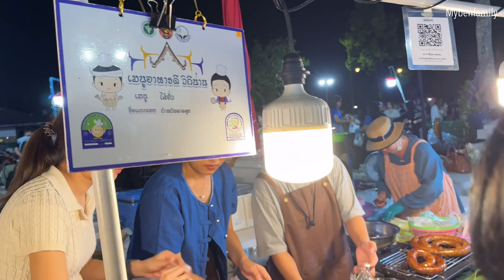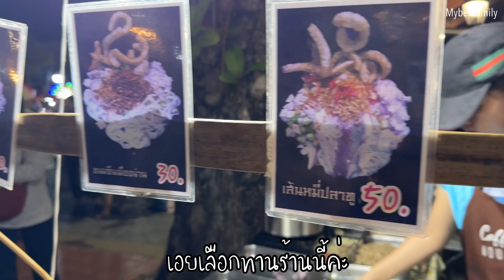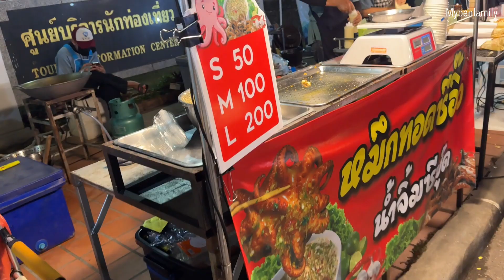Ep.67 พาเดินถนนคนเดินจังหวัดน่าน หน้าวัดภูมินทร์ 😍 ชอบสุดๆ ใครมาแนะนำเลย 😙😙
สวัสดีค่ะยินดีต้อนรับเข้าสู่ช่อง @mybenfamily 🙂🥰

วันนี้พวกเราพาทุกคนมาอยู่กันที่จังหวัดน่านค่ะ ￼
และเนื่องจากวันที่เรามานั้นตรงกับวันศุกร์เราก็เลยไม่พลาดโอกาสนะคะที่จะมาเดินถนนคนเดินประจำจังหวัดน่าน ซึ่งจะตั้งอยู่บริเวณหน้าวัดภูมินทร์นั่นเองค่ะ ☺️ เอยเป็นคนที่ชอบเดินถนนคนเดินมากๆเลยไม่อยากพลาดค่ะ

ไปชมพร้อมๆกันเลยค่ะ ว่าถนนคนเดินที่ จ. น่าน มีดีอย่างไร ☺️☺️☺️